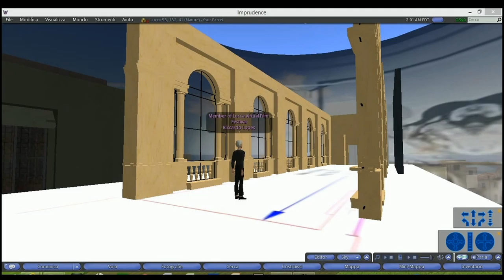Making of Lucca Virtual Film Festival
Presentazione di Riccardo Lopes per il meeting "La Scuola nel Virtuale", Firenze 16 ottobre 2015.
Esperienze di didattica immersiva in edMondo di Indire. Il tema era: mondi virtuali e discipline. Il video mostra alcune fasi della lettura comparata tra opere di David Lynch e architetture storiche di Lucca che gli studenti hanno utilizzato per sviluppare il programma Lucca Virtual Film Festival.